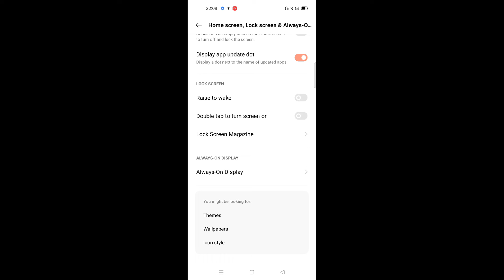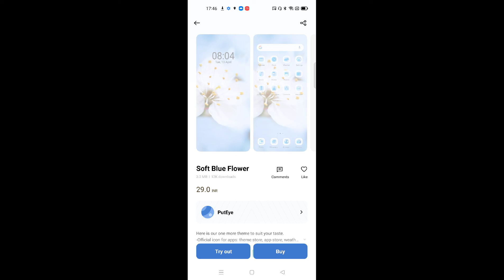Realme C35 how to setup // them change